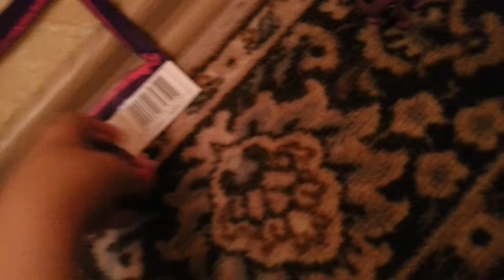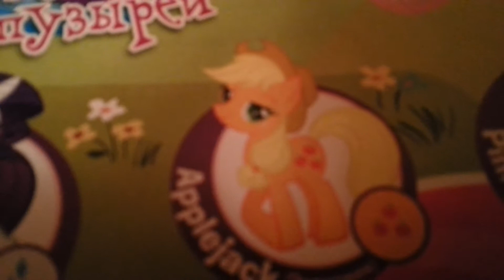Истории Понивилля. Серия 2.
С этой серии в сериале будут мои новые фигурки МЛП! (см. видео Путешествия в республике Крым. Серия 2.